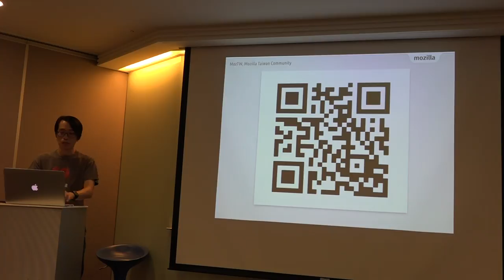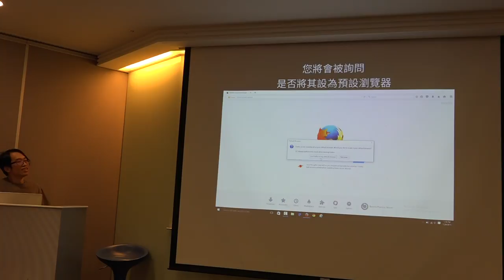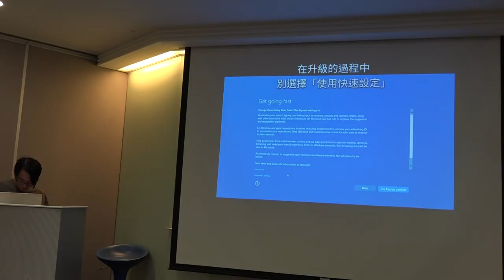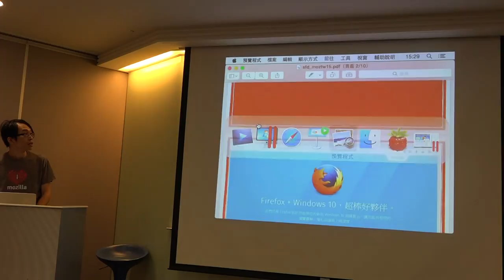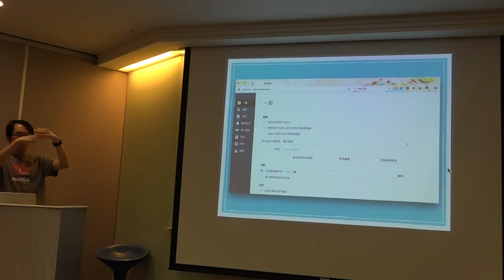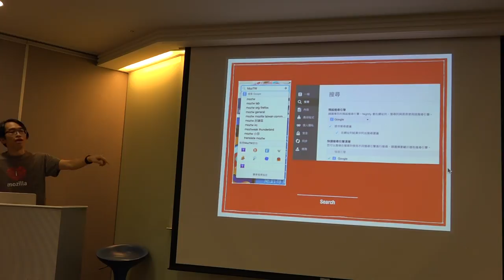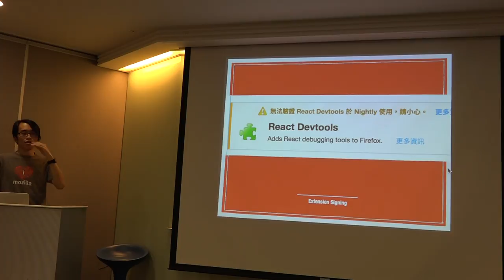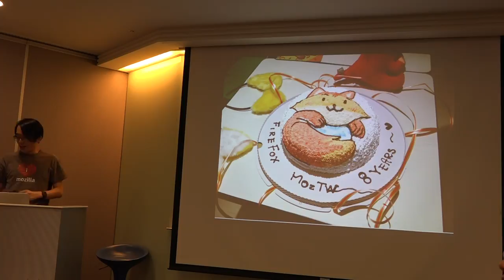2015 軟體自由日 - Firefox 社群近況